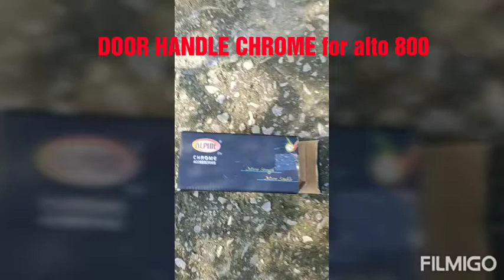DOOR HANDLE CHROME FOR ALTO 800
This chrome is very easy to install, after installing your door looking very good,you can buy online